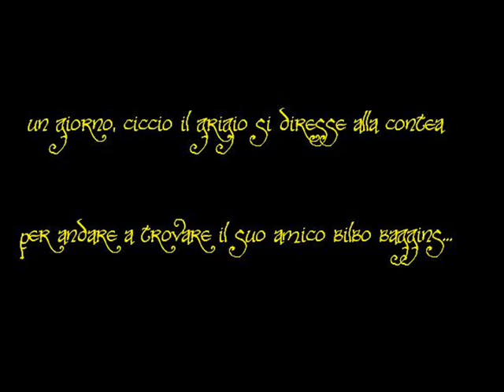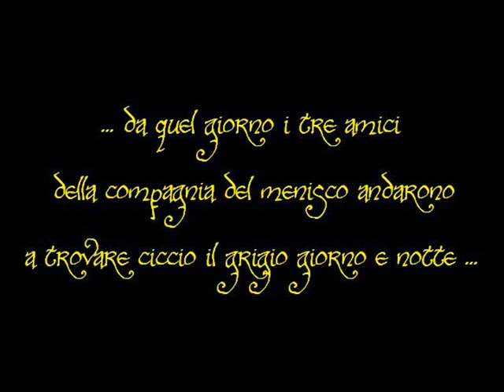Il Signore dei Menischi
parodia Il Signore degli Anelli